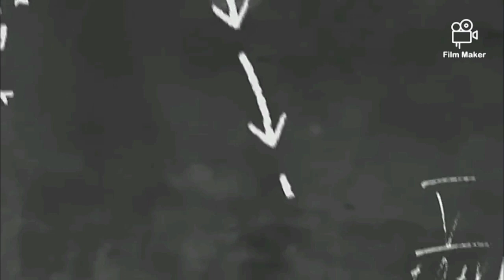El 500 - hijo directo del Elegante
linage directo del Elegante
Cenizo
5 meses aproximado